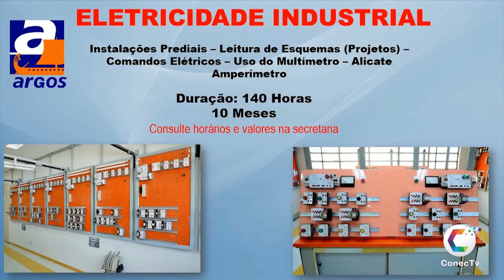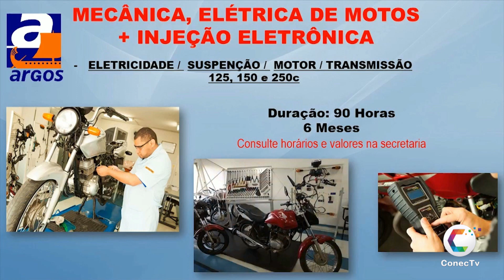Cidadão De Bem | Programa 16